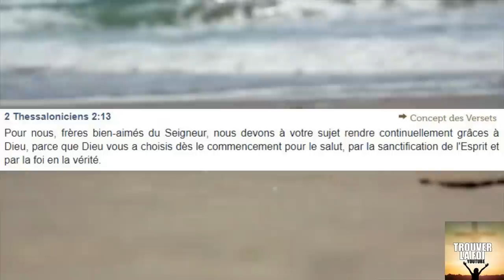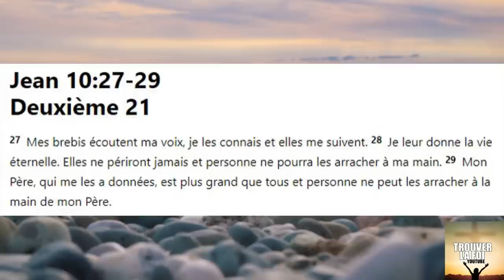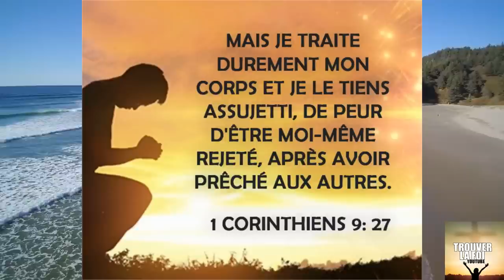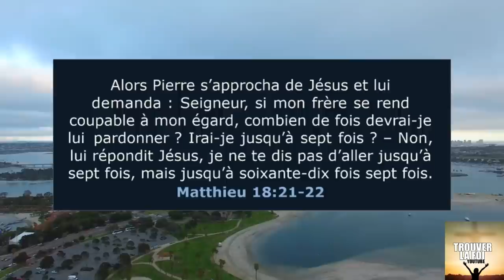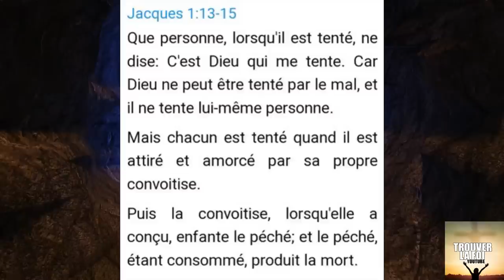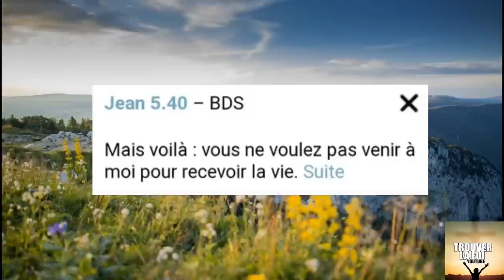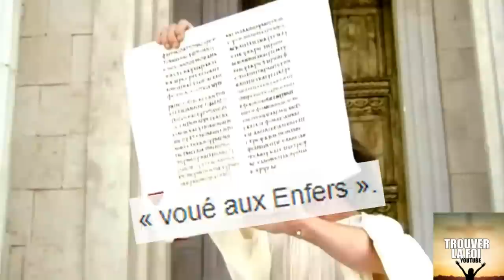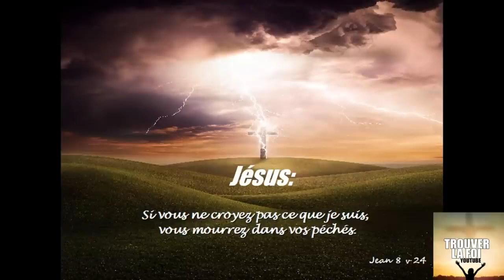PROPHETIE DE FIN DES TEMPS ET DOCTRINE DE L'ENFER: PERTE DU SALUT, LIBRE ARBITRE ET PREDESTINATION!